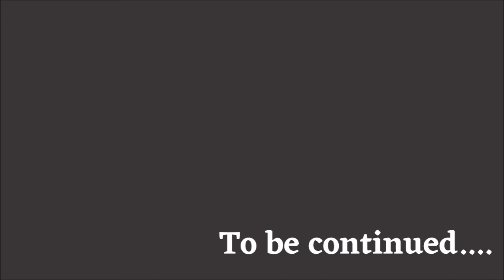Scontro violento al College! Addio Joel? Gameplay The Last of Us #9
Ehi, leggi anche qui sotto! Ci sono cose interessanti!
Wishlist Amazon

Nuovo appuntamento con The last of Us! In questo episodio Joel & Ellie arrivano all'università delle Luci: cosa troveranno?

Cliccate sulla campanella per attivare le notifiche! E, se vi va, mettete un bel Mi Piace e condividete il video se vi è piaciuto!